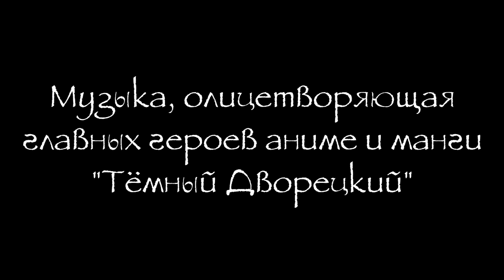Музыка персонажей аниме и манги KuroShitsuji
Не забывай оставлять свои комментарии, удачи.
Только +18, в группе переводы комиксов и манги.
Программы:
Sone Vegas Pro
SaveFrom.net
Моя партнерка, вступи и стань часть этого сайта:
1. Nightcore – My Demons
2. Нуки - Кукла вуду
3. Ты ошиблась мать - природа
4. Alexiane - A Million on My Soul
5. Потому что я БЕТМЕН
6. Nightcore - Тик так
7. Animações
8. Avto - А я маленькая мерзость